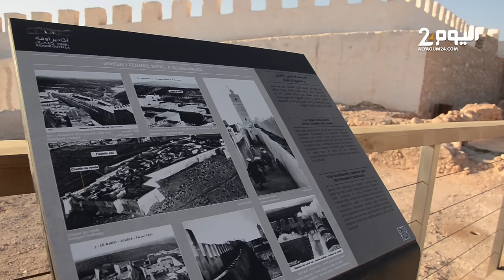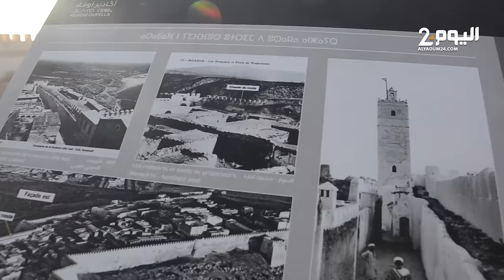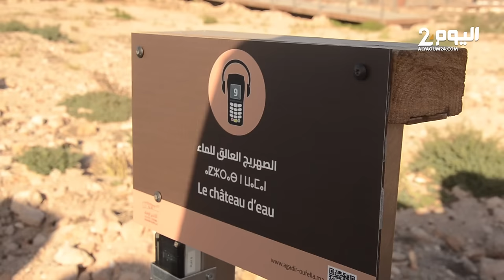دلـيل صوتي لزيارة قصبة اكادير أوفلا بعد تأهيلها ومسؤول يكشف عن تفاصيل أسعار التذاكـر